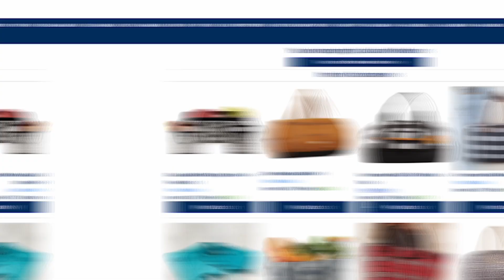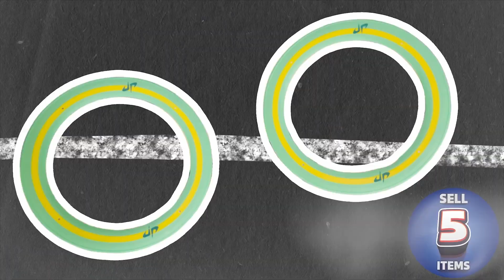Sandy Run DP 2 0 Kona SS